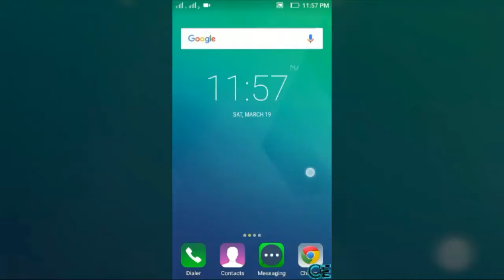Sonic Dash Boom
Sonic Dash 2 ( Boom ) Download